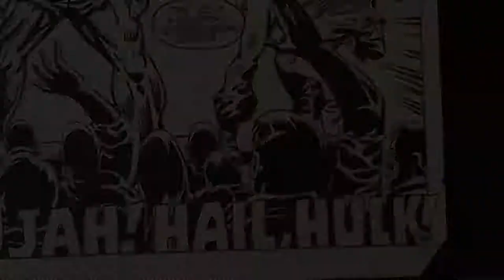Incredible Hulk Annual #12 page 30 by Herb Trimpe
Page 30 for The Incredible Hulk Annual #12: "Amazing Grace!" by Herb Trimpe written by Bill Mantlo. 27.5x40.3cm. Inédito en España hasta el tomo "La Encrucijada" (Panini Comics, 2014).